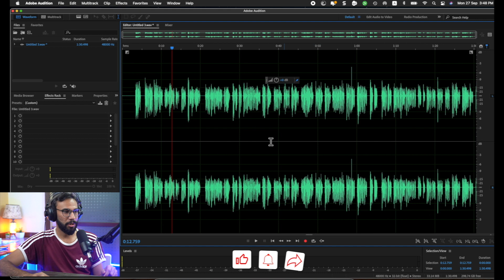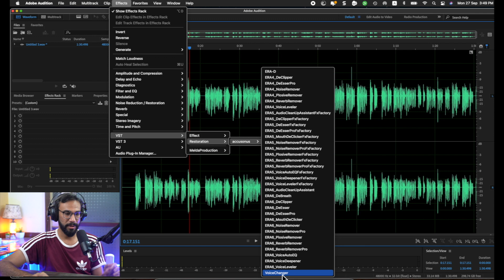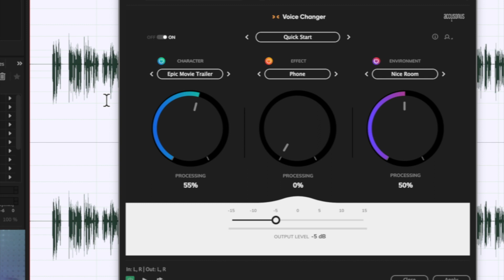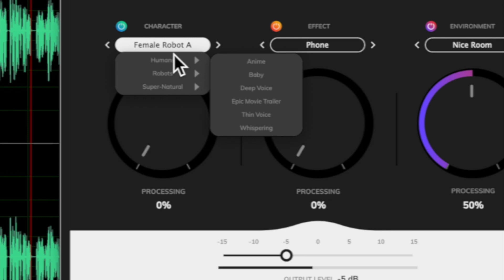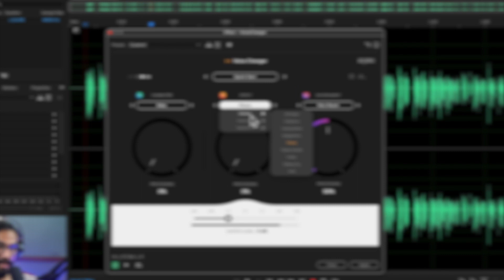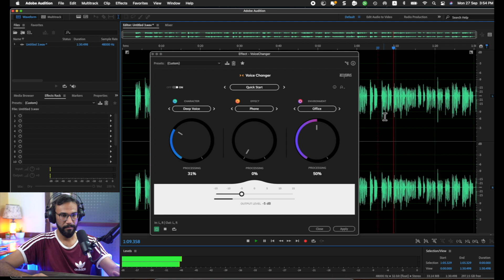How to Earn Money with Voice | Voice Dubbing | Bol Chaal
Adobe Audition